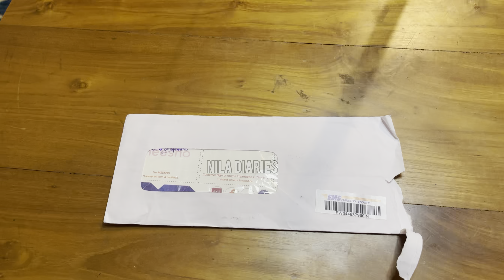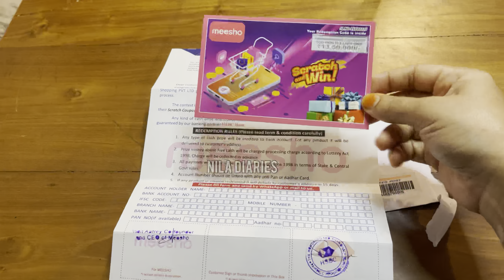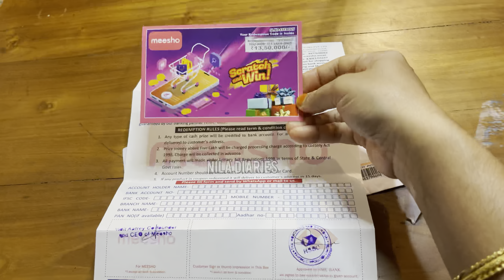എനിക്കും 13.5 ലക്ഷം ലോട്ടറി അടിച്ചു / Meesho lucky draw contest / Real or Fake ? / Nila Diaries